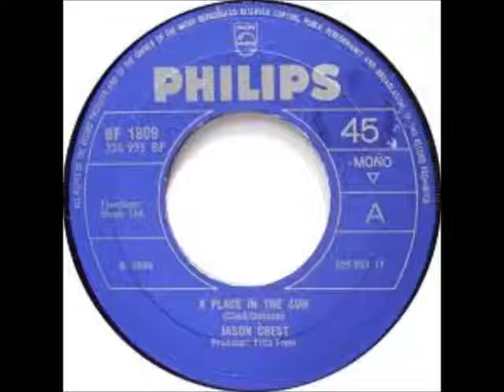Jason Crest - A Place In The Sun UK(1969) Psych Rock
One of the best unknown bands to come out of Tonbridge, Kent in the late 60's. Members were: Terry Clarke, Terry Dobson, Derek Smallcombe, Ron Fowler, replaced by John Selley, and drummer Roger Siggery.